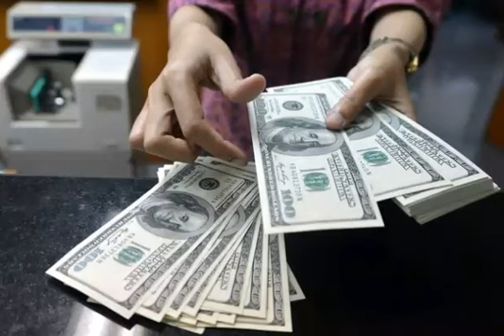Dollar kreditlərinə görə verilən kompensasiya ilə bağlı YENİ XƏBƏR